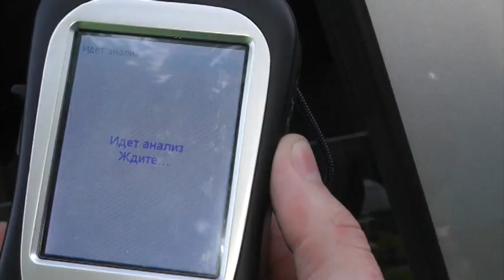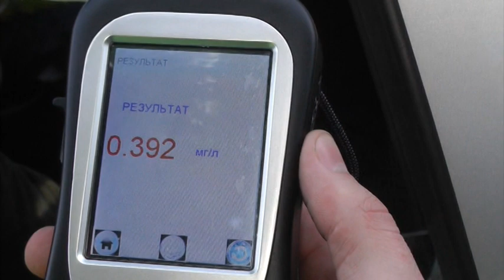Пьяный на Хендэ проспект Строителей. Место происшествия 25.07.2017